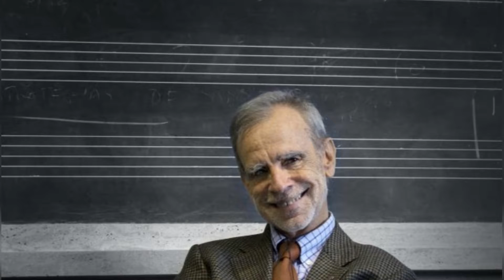Morto Luca Serianni, il linguista investito sulle strisce pedonali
A rendere nota la triste notizia è la famiglia che ringrazia "tutti coloro che in questi giorni hanno manifestato il loro affetto"